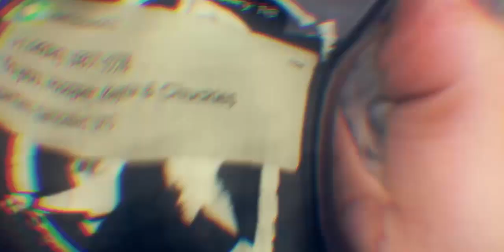A Normal PSA About Underaged Drinking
Three friends are on their way to their first party, and think you're supposed to get drunk /before/ you go to the party. See what they do when the party is cancelled.

Buy a FIFA CJ16 shirt! They're up on Redbubble